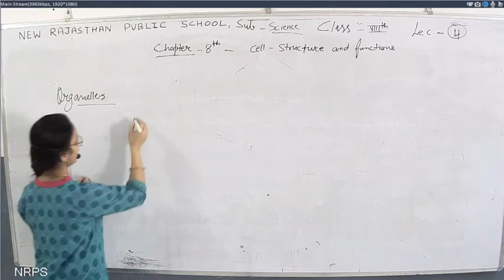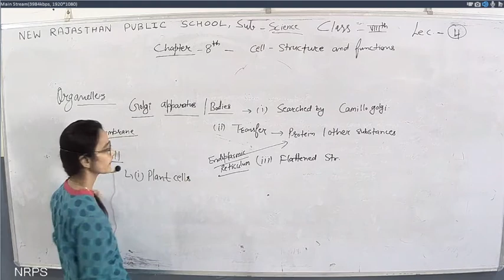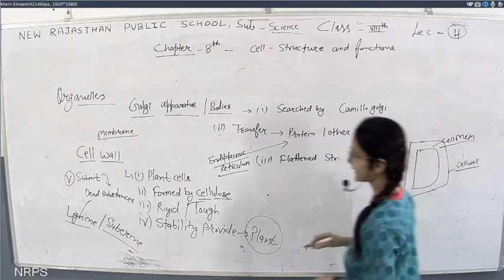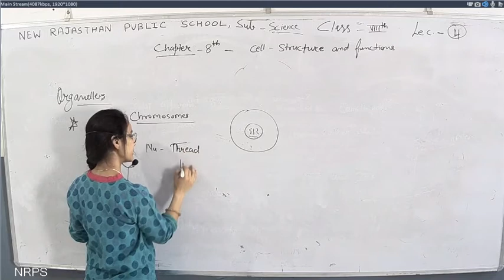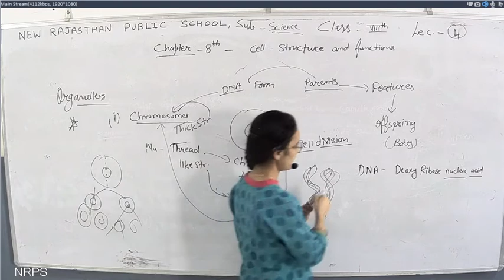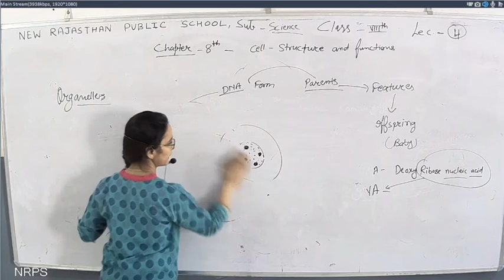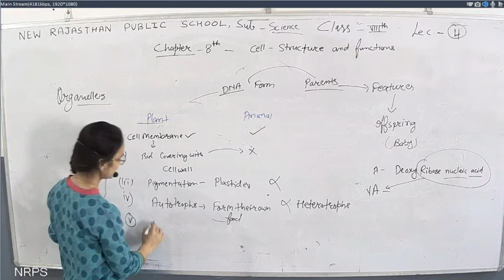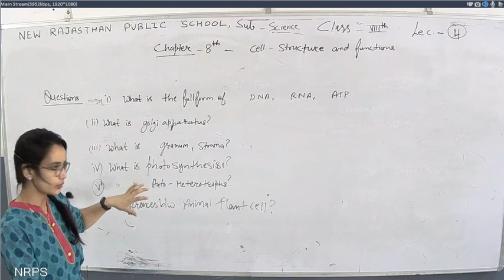NRPS CLASS=8(E.M.), SUB=SCIENCE, CH=8(CELL FUNCTIONS), LECTURE=4(FINAL)